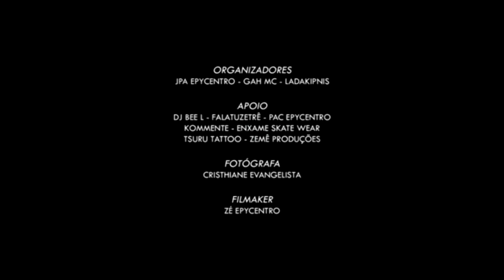Marani e Gah MC x Zaca e Tito JV| Semifinal | 50ª Batalha Grajaú Rap City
■ Contato oficial da GRC p/ parcerias, divulgações, etc. ►

■ Sobre a GRC ►
A Grajaú Rap City é um coletivo de artistas do Hip-Hop que promovem as batalhas nas quintas-feiras (quinzenalmente) no Centro Cultural Grajaú/SP das 18h ás 22h.